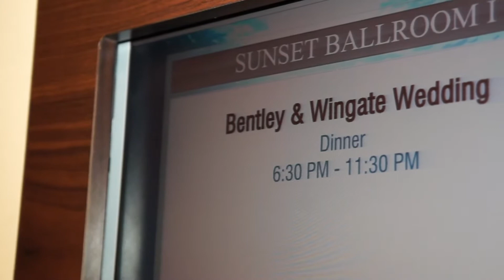Paradise Point Sunset Ballroom Wedding Highlight Trailer by San Diego Wedding Videographer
This video is a 4-minute edited highlight trailer for a very beautiful and super fun wedding that took place at Paradise Point Resort (Sunset Ballroom) in San Diego, CA. The video was filmed and produced by Golden Gate Sunrise Entertainment. We provide affordable wedding videographers, photographers, sound equipment rentals, musicians, DJs and event lighting design services in San Diego, Orange, Los Angeles, Riverside and San Bernardino counties. For availability information & booking details, please visit one of the following pages:

Looking for a low-cost wedding videography or photography service? Don't want to spend thousands of dollars on photography alone? Our 5-star yelp-rated wedding video and photo packages start at just a few hundred dollars. Check them out and see if we have availability on your date:
Please note that no copyright is claimed for the music played in this video and to the extent that material may appear to be infringed, we assert that such alleged infringement is permissible under fair use principles in U.S. copyright laws.